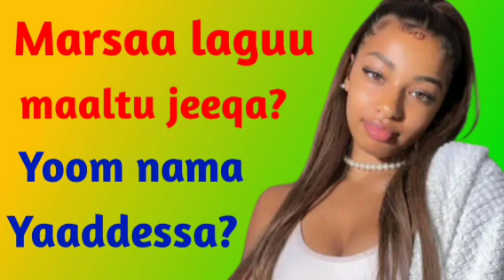Marsaa laguu maaltu jeeqa?|dr firaol official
dr_firaol_official wal_qunnamtii_saa laata al qunnamtii pdf_nafyad_getu